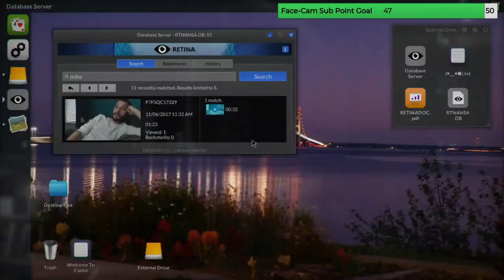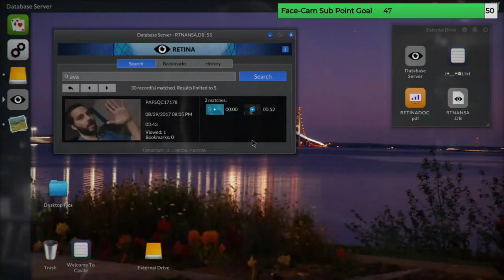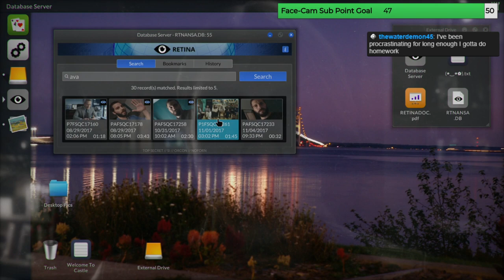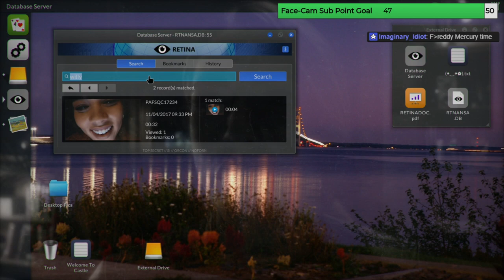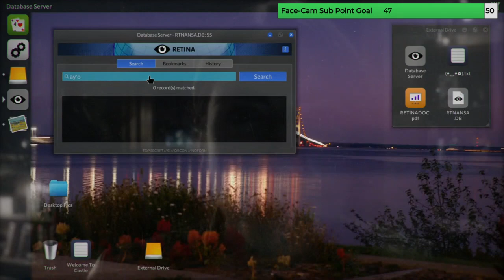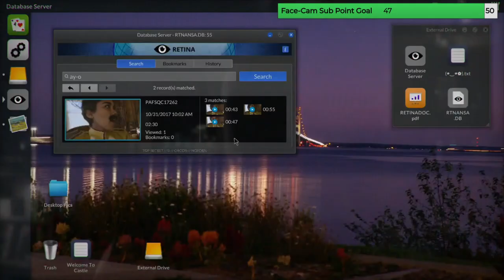Halloween Fancy Dress with Ava Martin | Let's Play Telling Lies Blind Playthrough | Part 5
RiggyRob & Pimmsy watch the lives of 4 connected individuals in Let's Play Telling Lies Blind Playthrough!

Every comment, like and follow/subscription really does help, wherever you do it, so please help our channel with the almighty algorithm!

Let's Play VA-11 HALL-A Blind Playthrough is part of a live stream playlist - watch here!

Telling Lies is a narrative video game developed by Sam Barlow and Furious Bee and published by Annapurna Interactive in August 2019 for Microsoft Windows, iOS. Ports for PlayStation 4, Xbox One, and Nintendo Switch were released in April 2020. As with Barlow's previous title, Her Story, the game uses live action full-motion video of four people (played by Logan Marshall-Green, Alexandra Shipp, Kerry Bishé, and Angela Sarafyan) as part of video calls made between them, and the player will need to use tools provided from the game to piece together events and what statements may be lies to determine the overall mystery.

Telling Lies sits you in front of an anonymous laptop loaded with a stolen NSA database full of footage. The footage covers two years in the intimate lives of four people whose stories are linked by a shocking incident. Explore the database by typing search terms, watch the clips where those words are spoken and piece together your story.

Barlow describes Telling Lies as a "desktop thriller" like Her Story, where the player becomes involved in a drama that is played out through stored video clips and other information presented on a virtual computer desktop. Telling Lies provides the player with numerous video segments that in the game's narrative, cover a two-year period and which have been stored on a stolen hard-drive taken from the National Security Agency.

The player has the ability to search the hundreds of video segments on keywords as to piece together timelines, events, and interactions, all to try to understand why the four central people have been the subject of electronic surveillance, as well as the nature of the player-character's role in these events; this character appears female and can be seen in a virtual reflection of the in-game computer screen to the actual player. However, these clips only provide the video and audio from one side of the conversation, requiring the player to determine which clips may match the other participants, as well as potential interactions with around 30 other people.

Players can scroll forwards and backwards within segments, highlight certain words in the video subtitles to use as search, and keep notes within an in-game memo pad. The player only has a limited amount of time within a single playthrough to scan material from the hard-drive, and would have to restart from scratch (losing all notes and bookmarks) if they want to see more. Barlow estimated that the content within Telling Lies is about four to five times longer than Her Story.There are three different endings that the player may reach through the game, depending on which character's videos they explored most frequently.

If you liked this, why not check out:
► Our Let's Play Return of the Obra Dinn Blind Playthrough series